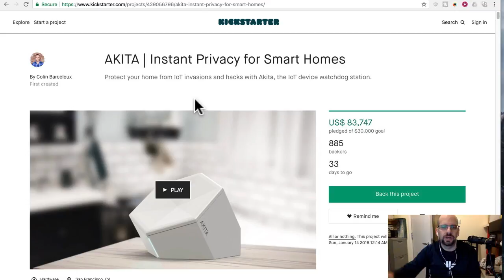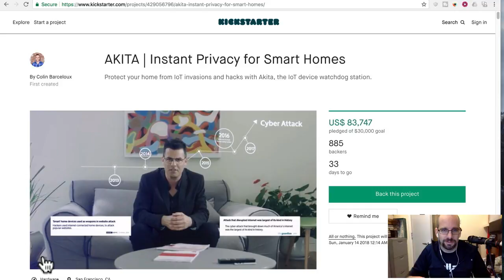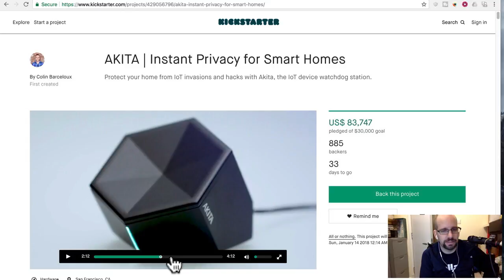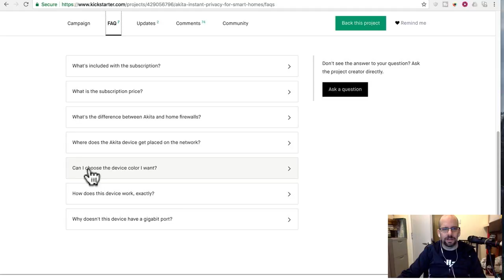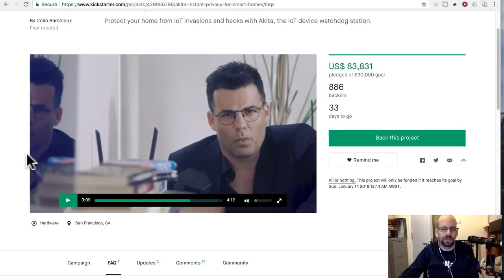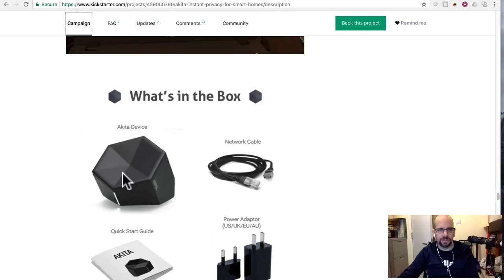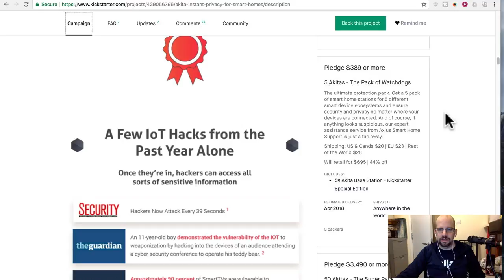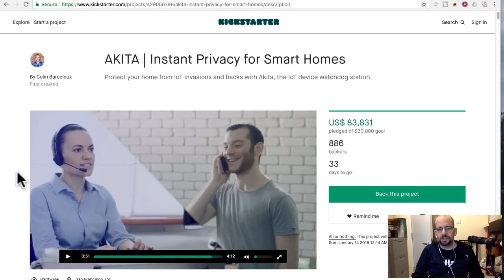Akita IOT Device Security - Crowdfunding Preview - Go Kick Me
Akita is a home network security device that claims to protect your IoT devices from hackers. Is it any good? Let's take a look.

What do you think? Junk or awesome? Did we miss anything?